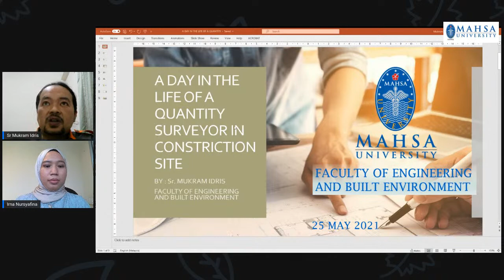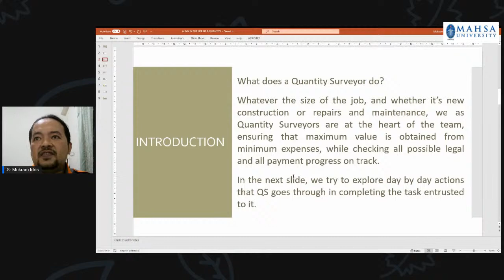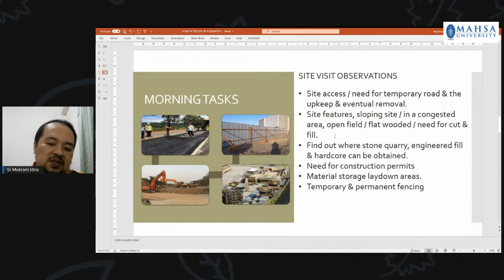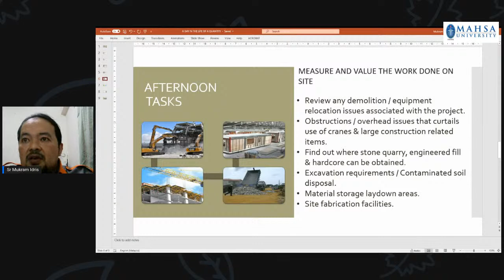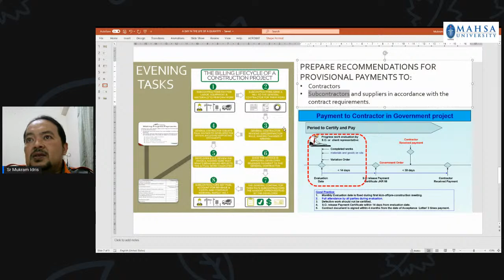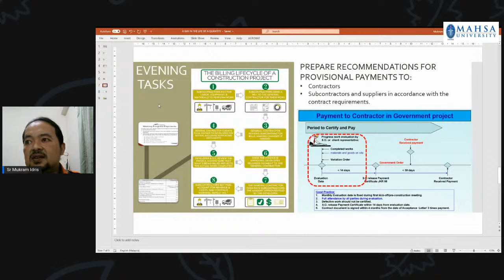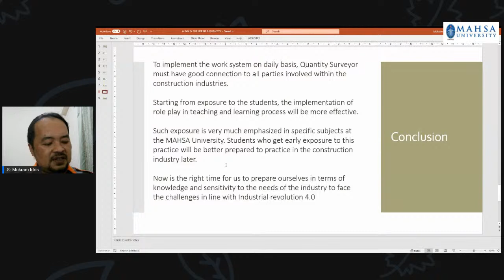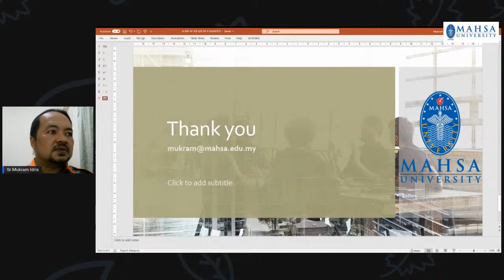A day in the life of a Quantity Surveyor in Construction Site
When you join a quantity surveying firm, you will usually be known as a ‘graduate quantity surveyor’, ‘assistant surveyor’, or ‘commercial management trainee’, depending on the firm. To be a qualified quantity surveyor, graduates have to register with the Board of Quantity Surveyors Malaysia (BQSM). This is followed by finding employment that is supervised by the Royal Institution of Surveyors Malaysia (RISM) for two years. After that, individuals have to sit for a professional interview and exam set by BQSM and RISM. Only those who pass will be recognized as a Registered Quantity Surveyor in Malaysia.  As a newly chartered surveyor, you will take on greater responsibility for projects and often begin to line-manage graduate surveyors. Typical job titles at this stage include ‘quantity surveyor’, ‘intermediate quantity surveyor’, and ‘project surveyor’. You can then progress to senior quantity surveyor status or work towards a full commercial or project management role. For more information on your future career on construction sites, follow our webinar.